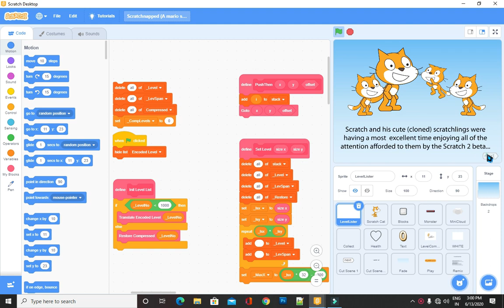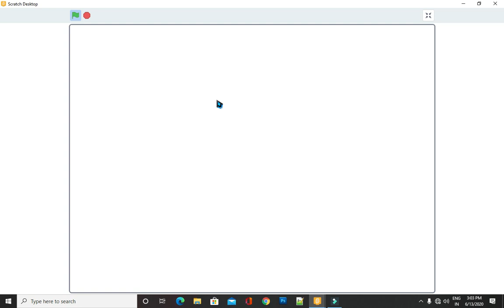Super Mario Type Scratch Game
My Scracth ID Name:-
Ashutosh33

Scratch is a block-based visual programming language and website targeted primarily at children. Users of the site can create online projects using a block-like interface. The service is developed by the MIT Media Lab, has been translated into 70+ languages, and is used in most parts of the world.Scratch is taught and used in after-school centers, schools, and colleges, as well as other public knowledge institutions.